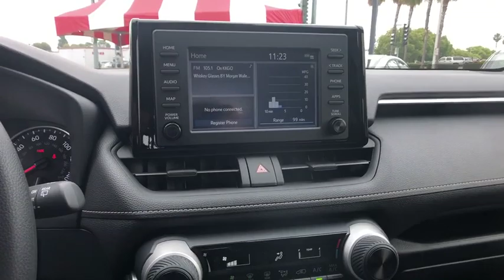2019 TOYOTA RAV4 at Puente Hills Toyota. Servicing Claremont, West Covina, Diamondbar, Rowland Heigh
New 2019 TOYOTA RAV4 available in City of Industry, California at Puente Hills Toyota. Servicing the Claremont, West Covina, Diamondbar, Rowland Heights, Hacienda Heights, La Puente, CA area.